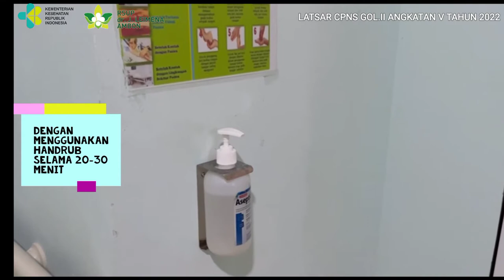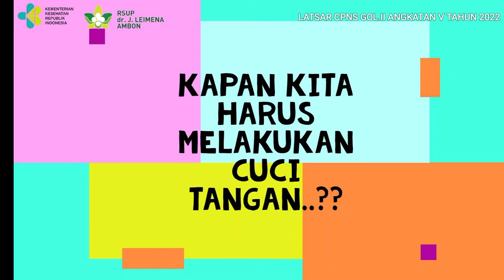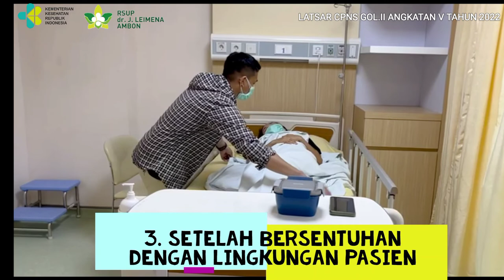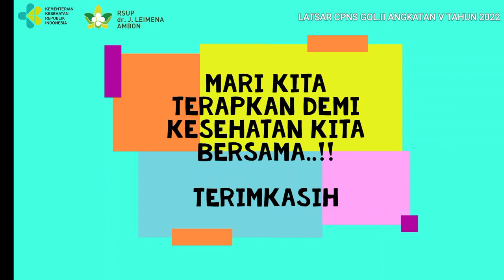Edukasi cuci tangan 6 Langka pada pasien, Keluarga & pengunjung di RSUP Dr Johannes Leimena Ambon.